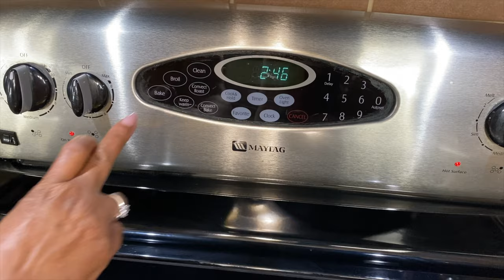MACARONI & CHEESE PIE!!| THE MOST AMAZING Baked Macaroni and Cheese Pie!!🧀🧀🧀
This is my version of macaroni and cheese. I add a Caribbean flare to it with the addition of Goya seasoning containing annatto, which also gives it a rich orange hue. I like to use a mixture of old white and yellow cheddar cheese. You can add cooked meat or seafood for a complete meal, or serve along with a side salad for a vegetarian version.

Ingredients:
2 cups dry macaroni
1 Tbsp salt
4 cups water
½ cup butter
½ cup all-purpose flour
2 cups 2% milk
2 cups half and half
4 cups grated cheddar cheese
1 package Goya seasoning
1 Tbsp chicken stock powder
1 small onion finely chopped
½ tsp ground black pepper
2 eggs

Intro photo credits (in order of images):
Marcello Aquino
Zachery Spears
Marissa Rodrigue
Zibik
Joydeep Pal
Marcela Laskoski
Peter Fogden
Derek Story